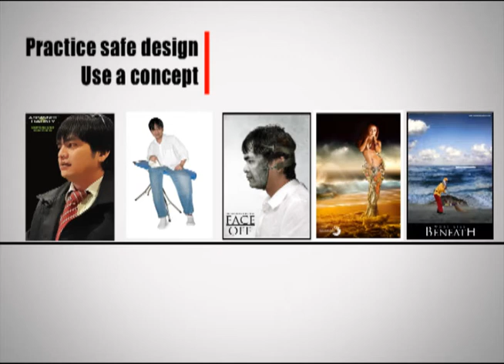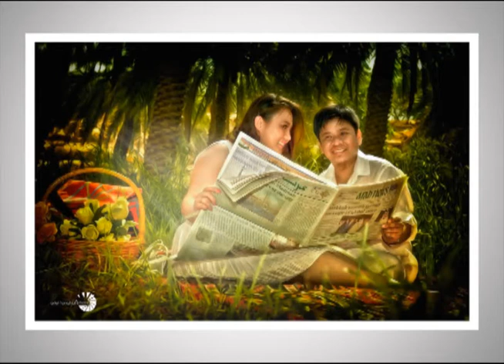ariel tanghal profiler